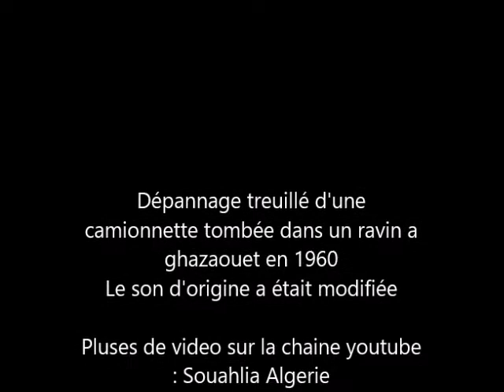Ghazaouet 1960 (Nemours) ACCIDENT: un camion est tombée dans un ravin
Dépannage treuillé d'une
camionnette tombée dans un ravin a
ghazaouet en 1960
Le son d'origine a était modifiée